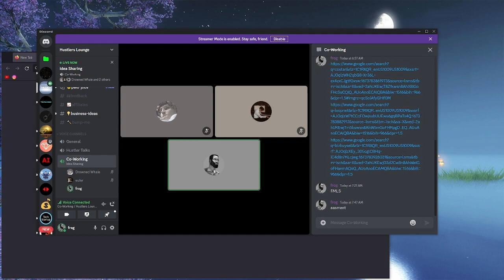Donald Trump's secret to becoming a billionaire with real estate